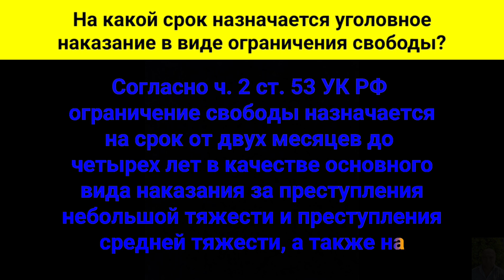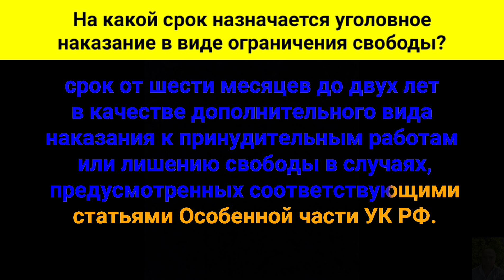На какой срок назначается уголовное наказание в виде ограничения свободы?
Согласно ч. 2 ст. 53 УК РФ ограничение свободы назначается на срок от двух месяцев до четырех лет в качестве основного вида наказания за преступления небольшой тяжести и преступления средней тяжести, а также на срок от шести месяцев до двух лет в качестве дополнительного вида наказания к принудительным работам или лишению свободы в случаях, предусмотренных соответствующими статьями Особенной части УК РФ.